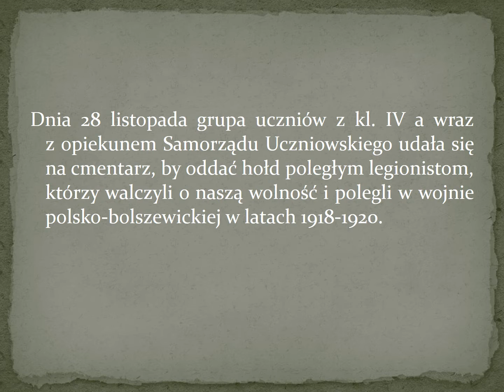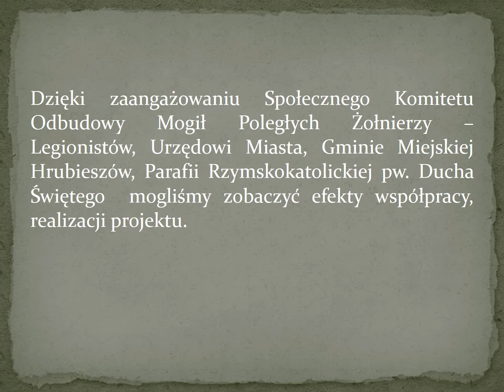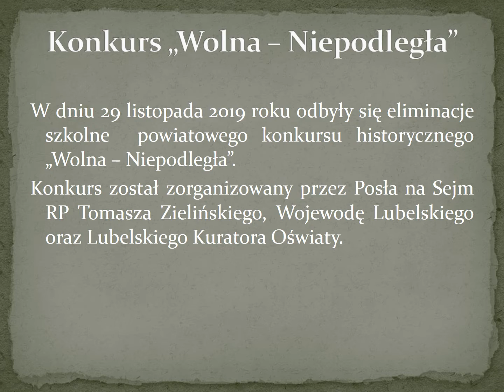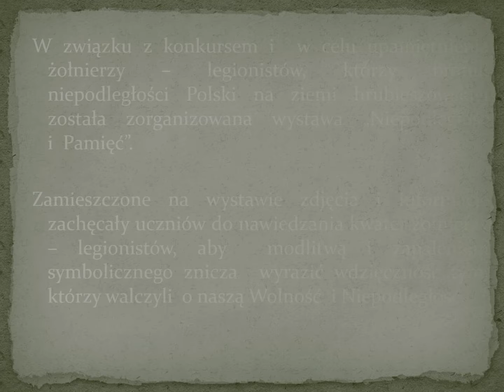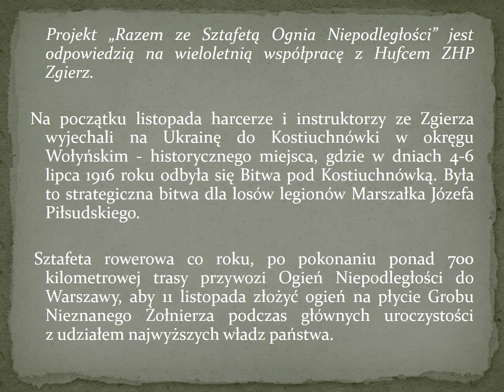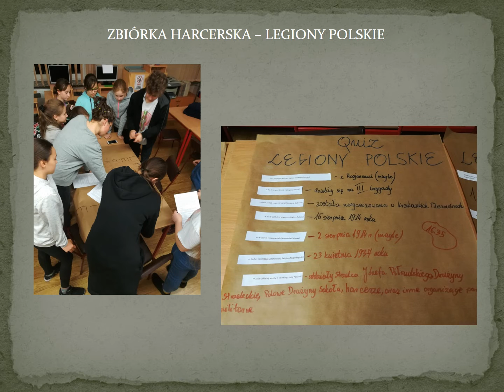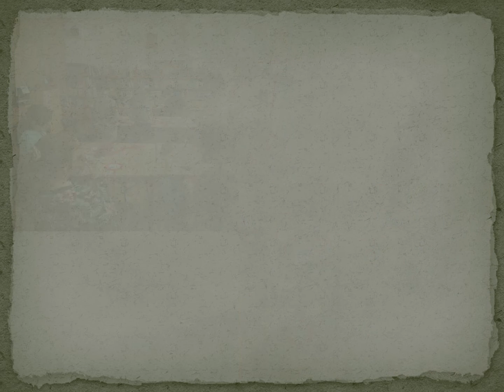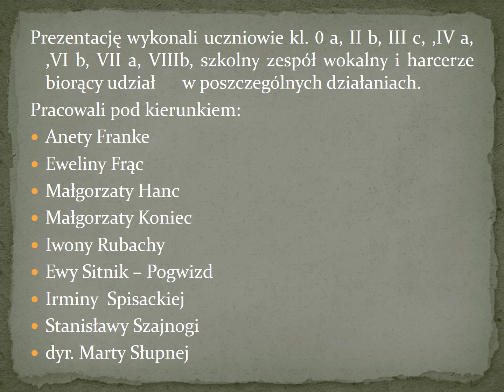Szkoła Podstawowa nr 3 w Hrubieszowie. Działania szkoły - prezentacja